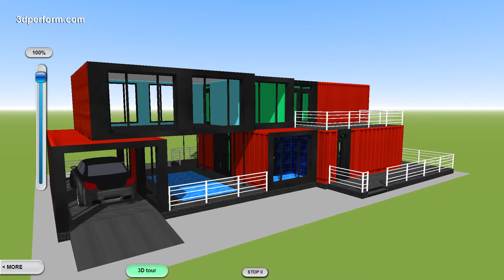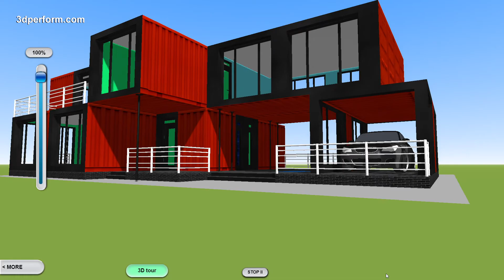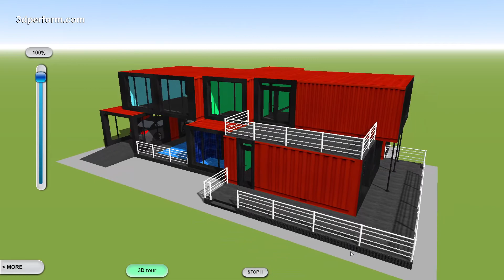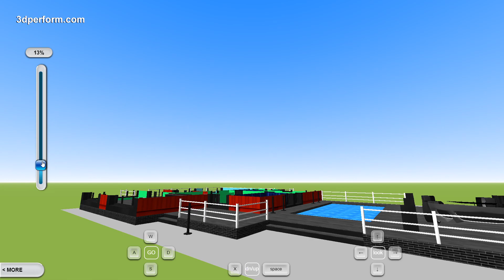3D Planning a house out of shipping containers 20 feet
An example of a modern 3D house layout for living free men bachelors or a young couple. The main idea of this project is freedom from stress and boredom. The 9 by 15 meter house is suitable for energetic young people and people who require creativity and comfortable conditions for an active lifestyle. It is a fast construction project of the house from twenty-foot containers. It can be quickly assembled, transported and easily modified to suit your needs.